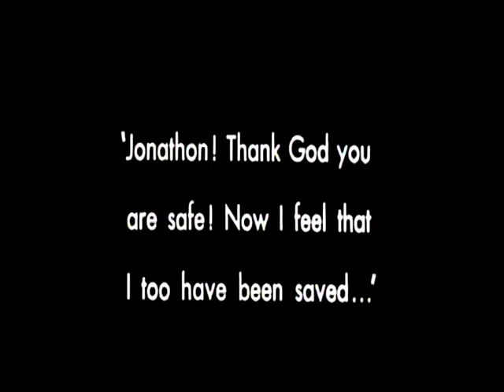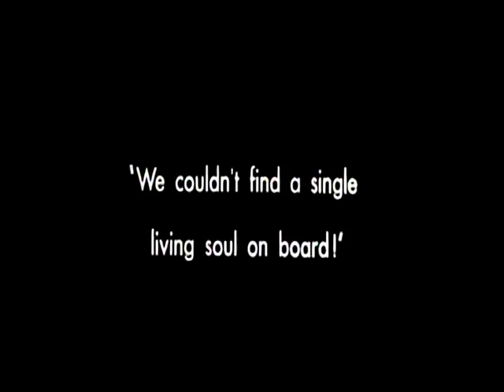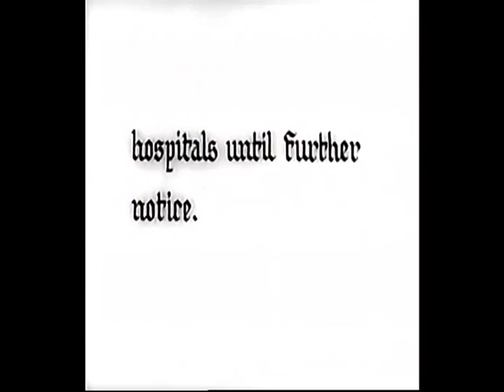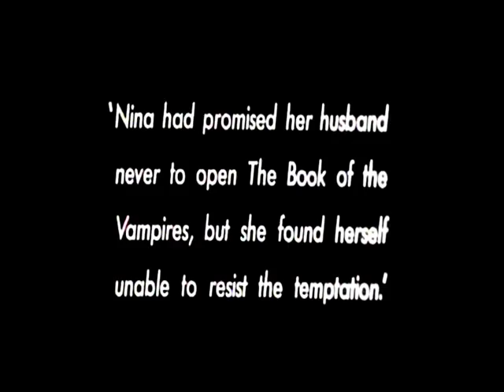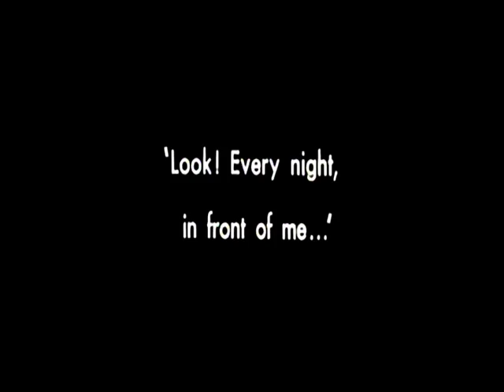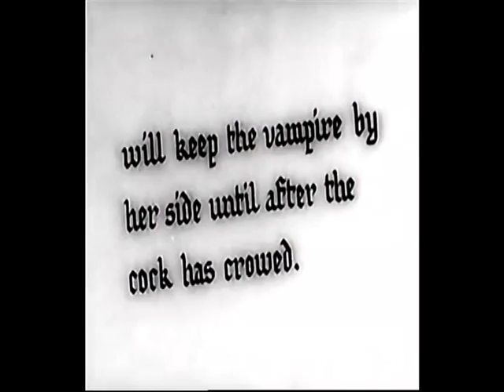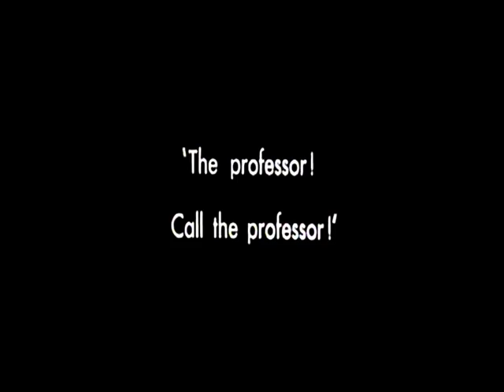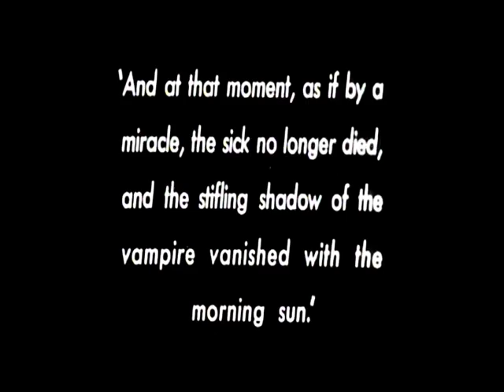MUSIC FOR THE SPACE PLAY NOSFERATU 2005-2015 ( PARTIE 3)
MUSIC FOR THE SPACE - PROJET DE DAMIEN SCHMOCKER DEPUIS 2005 CREE POUR LA CAVE 12 DE GENEVE . DEPUIS LE PROJET A JOUE A OSAKA, TOKYO, KOBE, KYOTO, LYON, BERN, GENEVE, LUGANO, MILAN, BANCO, BERLIN...SORTIE LE 1 MARS 2015 DU VINYLE AVEC EN PRIME LA VERSION DVD. Merci à Peg, Arnaud et Dan ;)